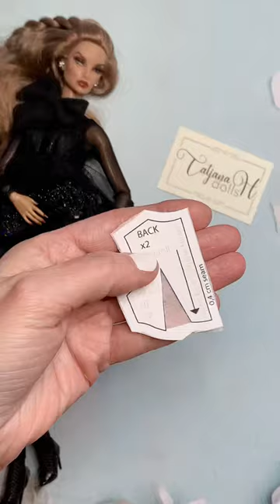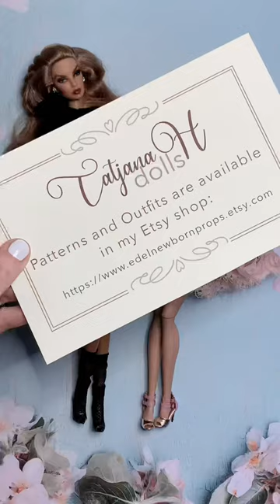Sewing tutorial. Babydoll dress for Integrity toys Fashion Royalty Nu face Poppy Parker dolls.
Babydoll dress sewing for Fashion Royalty / Nu Face/ Poppy Parker doll. Tutorial step by step.